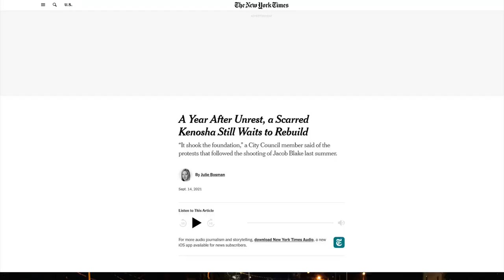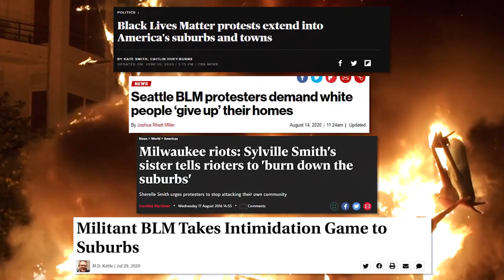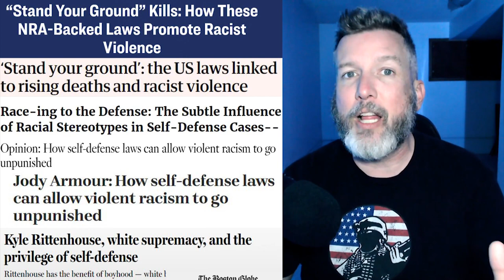LOL: The View LOSE THEIR MINDS Over LATEST Jason Aldean Song